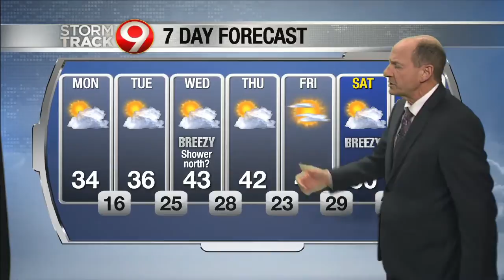5:30 pm weather update October 25, 2020